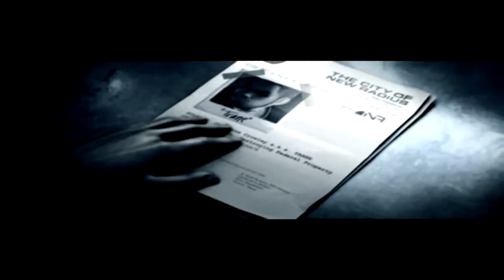Corrupted...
Something to put here idk...so uh how ya been? Great. That's good homie.

Game: Marc Ecko Getting Up Contents Under Pressure
Song: DuRu Tha King - Corrupted Feat. Deniro Farrar